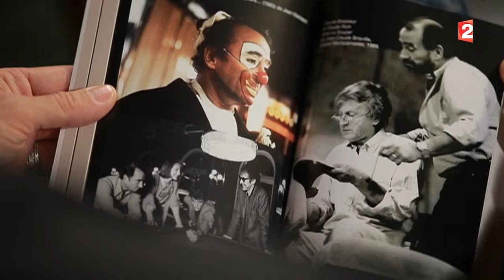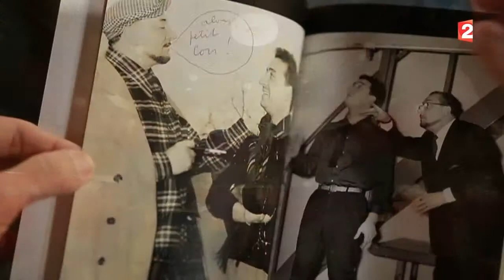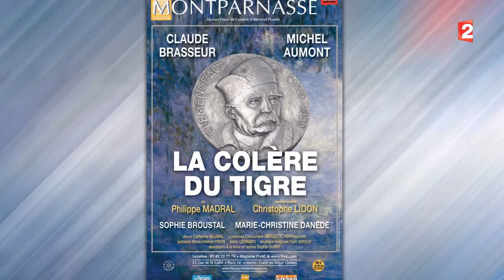Portrait - Claude Brasseur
Claude Brasseur, le pudique, a accepté de se raconter pour la première fois dans une autobiographie « Brasseur père et fils, maison fondée en 1820 » dans laquelle il revient aussi sur ses aïeux célèbres, Pierre Brasseur le papa, Albert Brasseur le grand-père, ses rencontres enfant avec Sartre, Hemingway…